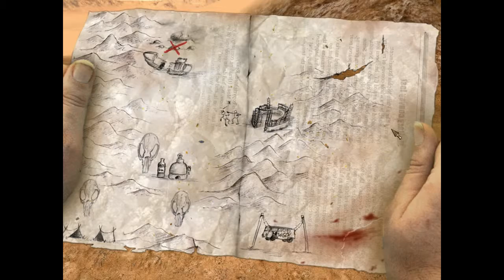The Fall 2019 část 450 Last Days of Gaia česky CZ